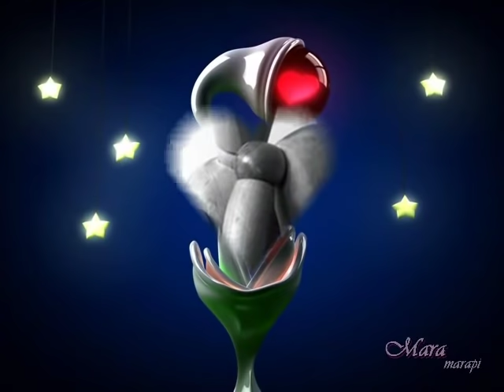Sólo pienso en tí, Víctor Manuel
Ella fue a nacer en una fría sala de hospital,
cuando vió la luz su frente se quebró como cristal
porque entre los dedos a su padre como un pez se le escurrió.
Hace un mes cumplió los veintiséis...
Sólo pienso en ti.

Hey, sólo pienso en ti,
juntos de la mano se les ve por el jardín.
No puede haber nadie en este mundo tan feliz...

El nació de pie, le fueron a parir entre algodón.
Su padre pensó que aquello era un castigo del señor.
Le buscó un lugar para olvidarlo y siendo niño le internó.
Pronto cumplirá los treinta y tres...

En el comedor les sientan separados a comer,
si se miran bien, les corren mil hormigas por los pies.
Ella le regala alguna flor y él le dibuja en un papel
algo parecido a un corazón...